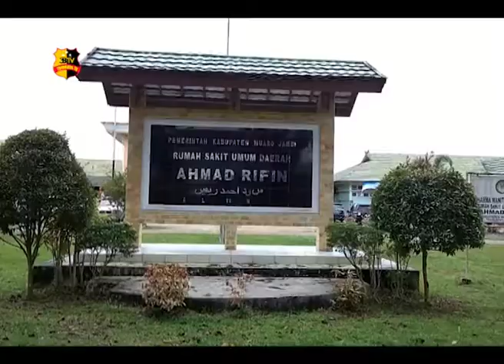LIMA KENDARAAN OPERASIONAL RSUD AHMAD RIFIN RUSAK TAK TERPAKAI